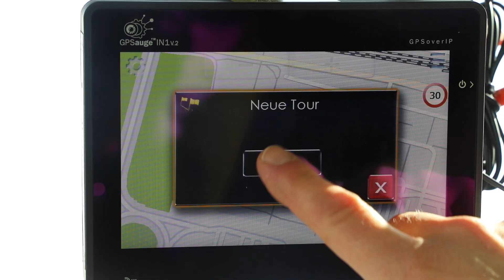infoware.de | GPS-Navigation MapTrip für den Winterdienst am Flughafen Leipzig-Halle +++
MapTrip im Winterdienst: Winterdienst am Flughafen bedeutet heutzutage, mit Räumfahrzeugen und GPSNavigation wie MapTrip die Flugfelder und Wege schnee- und eisfrei zu halten, und gleichzeitig einer Menge Dokumentationspflichten nachzukommen.

Besondere Herausforderung für ein Navi: auf dem "Privatgelände Flughafen" gelten fast alle Straßen und Wege in Standard-Navigationssystemen als Privatgelände, also nicht befahrbar. MapTrip FollowMe mit seiner Offroad-Funktion löst genau dieses Problem für Flughäfen.

Unser Partner GPSoverIP hat MapTrip FollowMe in seine innovative Telematiksoftware eingebettet und den Winterdienst am AirportLeipzig-Halle mit diesem hoch effizienten Telematiksytem aus Soft- und Hardware ausgestattet.